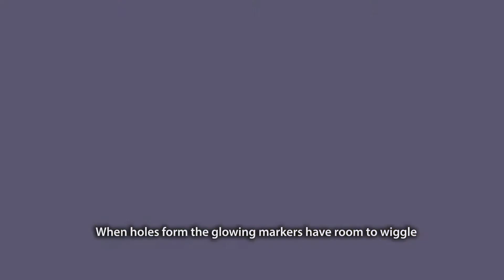Kelly Schultz: how cells remodel their natural environment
“Cells do not simply reside within a material -- they actively reengineer it,” says Kelly Schultz, P.C. Rossin assistant professor of chemical and biomolecular engineering. “Characterizing how they behave in 3D synthetic material will advance biomaterial design for wound healing, tissue engineering and stem cell expansion.”

Schultz recently received a three-year grant from National Institutes of Health (NIH) to study how cells remodel their natural environment—a crucial step toward engineering cells that can speed through synthetic materials to enable faster wound healing and tissue generation.